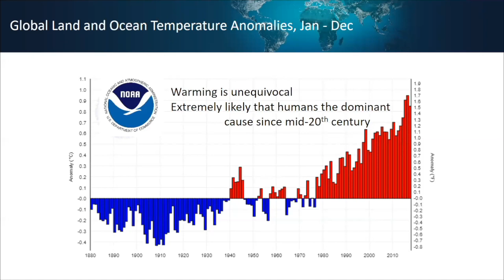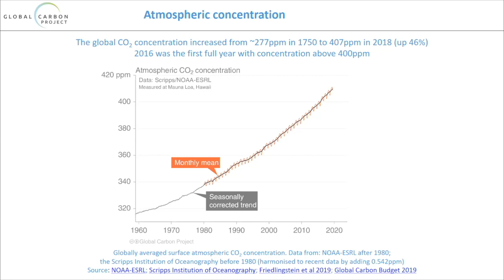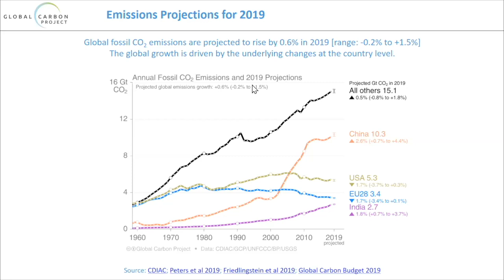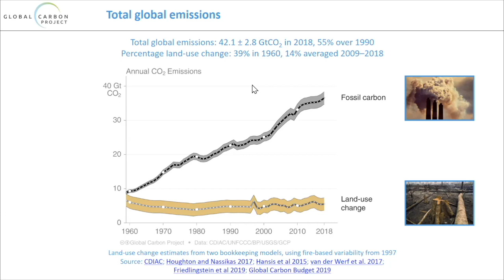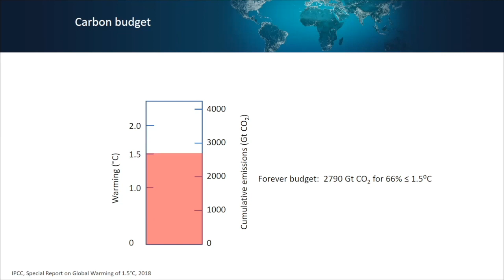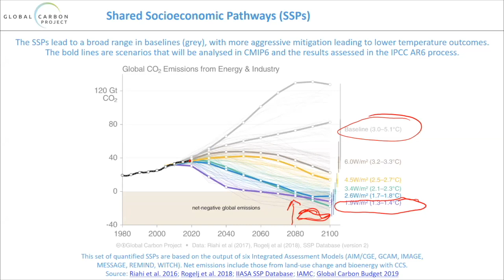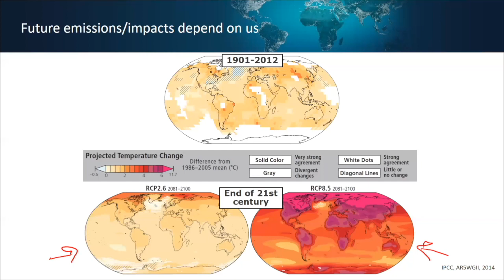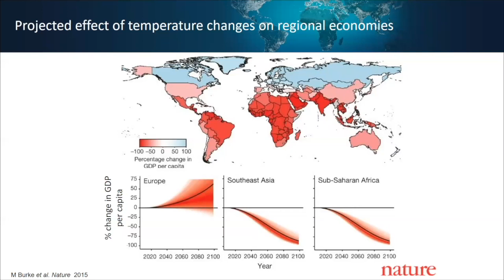Climate Change & Energy | Chris Field | Energy@Stanford & SLAC 2020